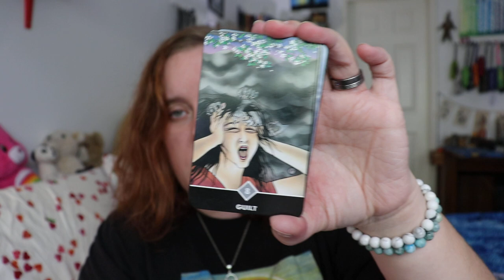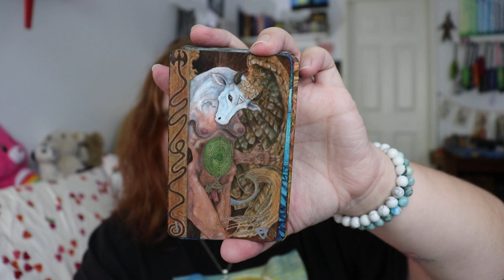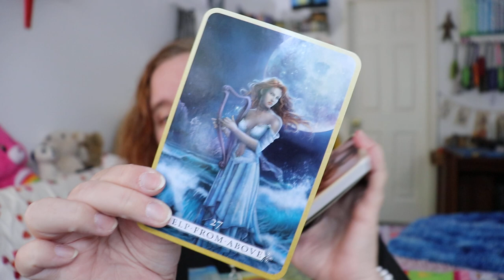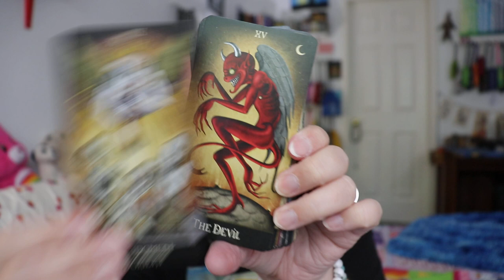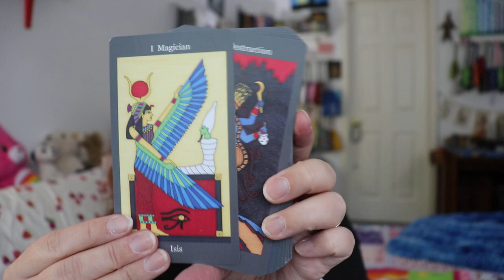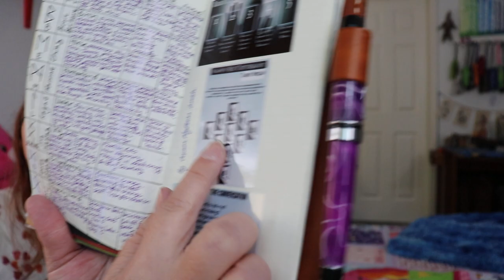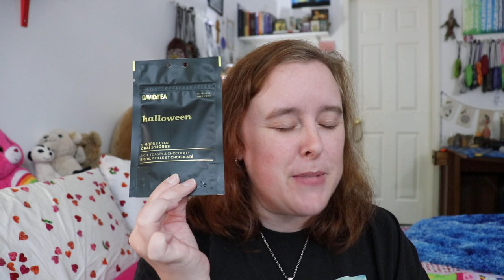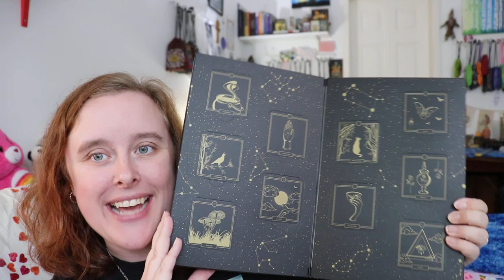top5shadowworkdecks plus my favourite spreads and a Halloween mini-haul!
Decks Mentioned:
Bohemian Gothic Tarot: OOP
Deviant Moon Borderless
Heal Yourself Reading Cards
Mary-El Tarot
Osho Zen Tarot

💻 CONNECT
Mailing Address:
Lisa Papez
Canada